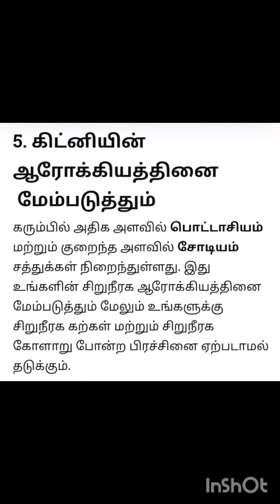😯😯இனிக்கும் கரும்பின் இனிய நன்மைகள்|| 🌟sugarcane| sugarcane benefits in Tamil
sugarcane juice benefits
sugarcane juice